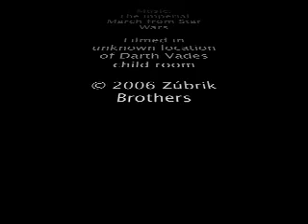Imperator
Darth Vader's beginings